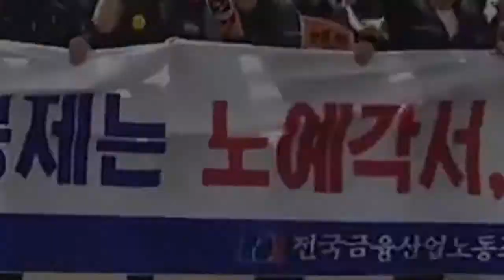공공운수노조총파업돌입 기자회견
국민의 공공기관을 지키고
정부의 불법적 공공기관 성과퇴출제 도입을 저지하는
공공운수노조의 9.27일 무기한 총파업 돌입을  선포하는
 기자회견 내용을 요약한 영상입니다.